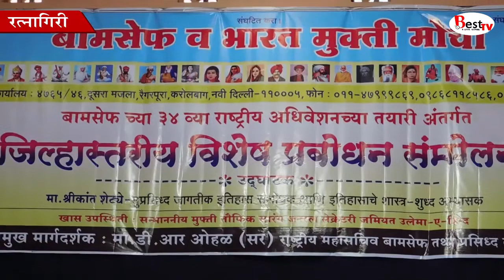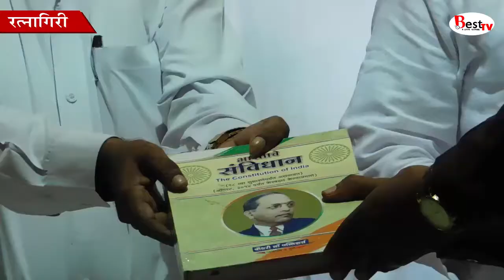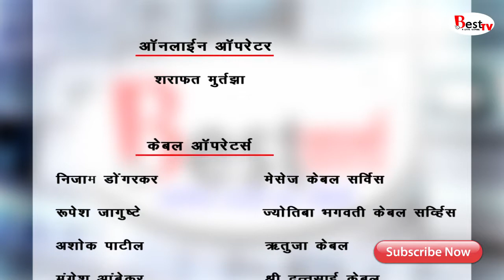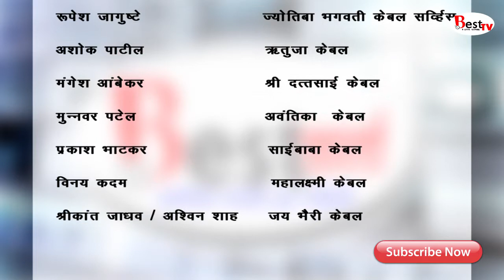Best Tv 19-09-2017 News, Ratnagiri.